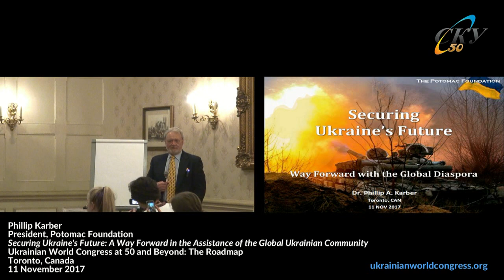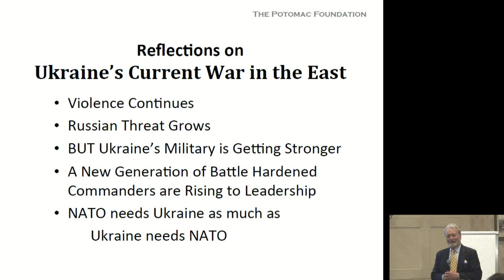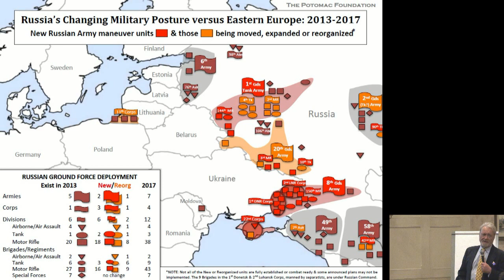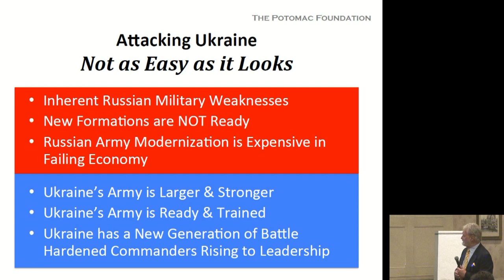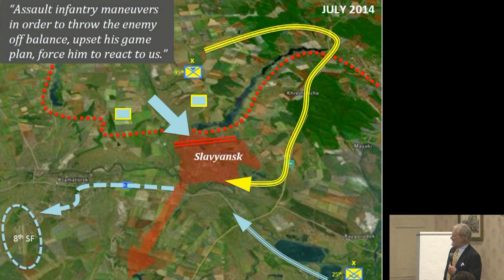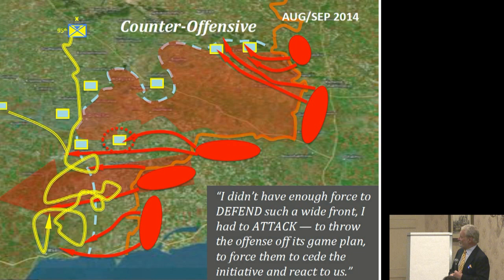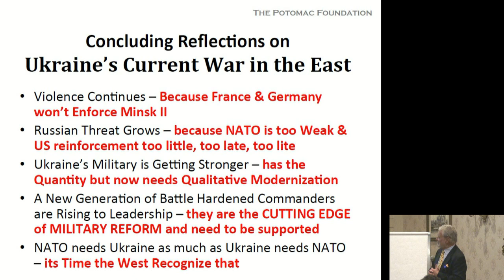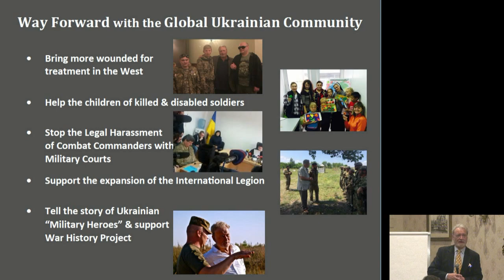Examining Russia's military invasion of Donbas, Ukraine - Phillip Karber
Full presentation "Securing Ukraine's Future: Way Forward with the Global Diaspora" by Phillip Karber, President, Potomac Foundation, Toronto, Canada, 11 November 2017 (Світовий Конґрес Українців (СКУ), Торонто, Канада, 11 листопада 2017 р.)

- Andriy Parubiy, Gen. Wesley Clark, Phillip Karber
- Ukraine: northern front, eastern front, Donbas, southern front Crimea, western front Transnistria (aka Transdniester, Trans-Dniestr, Transdniestria, or Pridnestrovie)
- Front line assessment with Ukrainian forces, front line brigades, front line special forces
- Gen. Breedlove, Gen. Muzhenko, Maj Gen. Zabrodski, Maj Gen. Sodol
- 4:40 Reflections on Ukraine's current war in the East: violence continues, Russian threat grows, Ukraine's military getting stronger, new generation of battle hardened commanders rising to leadership, NATO need Ukraine as much as Ukraine needs NATO
- 6:56 3 1/2 years of Russian aggression vs Ukraine: number of violent events per day charted from February 2014 thru October 2017
- 9:23 Russian new generation ("hybrid") warfare
- 11:40 Russia's changing military posture versus Eastern Europe: 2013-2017; Russian ground force deployment: armies, corps, divisions - airborne/air assault, tank, motor rifle; brigades/regiments
- 13:36 Expansion of Ukrainian army
- 15:16 Ukrainian brigade deployments
- 15:31 Attacking Ukraine not as easy as it looks
- 16:24 Ukraine's new generation of combat commanders
- 20:31 Lt. Gen. Michael Zabrodskyi, Commander Anti-Terrorist Operation
- 21:54 Battle of Sloviansk